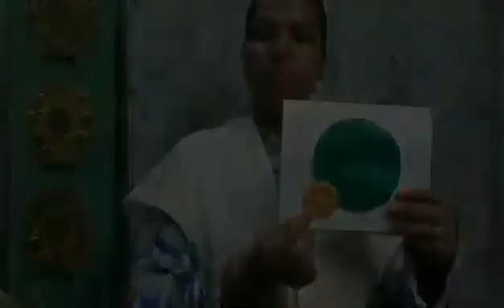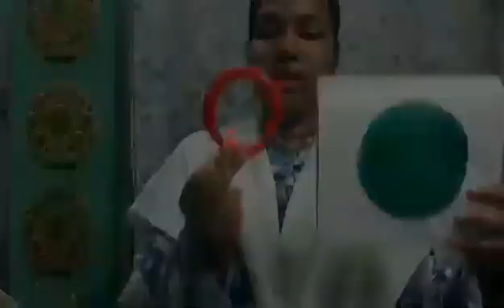Introduction of “Circle” | Mathematics class for LKG Students | Ruby Park Public School